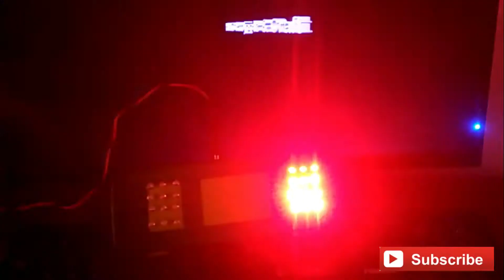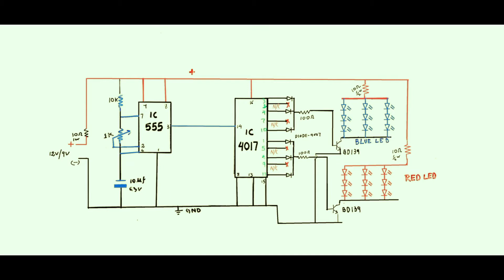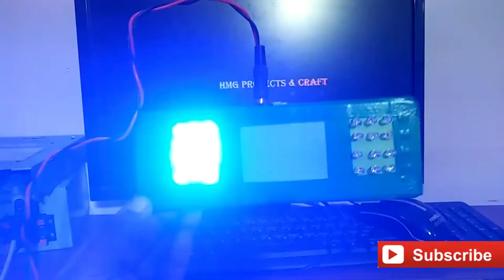LED POLICE LIGHT FLASHER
How to make POLICE LED  LIGHT FLASHER at home easy .

Material requirement below:-

1) IC-4017 & 555
2) Resistance-10k, 1k ,100 oham-2nos, 10 oham,10 oham-2nos 1/2 w
3) RED LED-9 pice, BLUE LED- 9 pice.
4) Transistor- BD-139 -2 pice
5)DIODE-4007 -4pice
6) Capasitor- 10uf 63v
8) power supply 9/12 volt